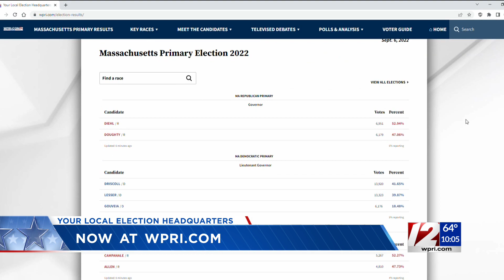Democrats vying for RI governor clash in final TV debate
Steph Machado and Tim White have debate highlights and in-depth analysis.